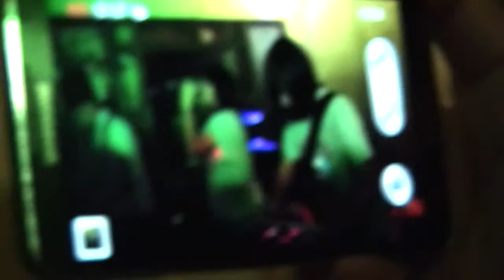Taken By Cars - Considerate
Taken by Cars live at SaGuijo for the Turbo Goth's fundraising party.